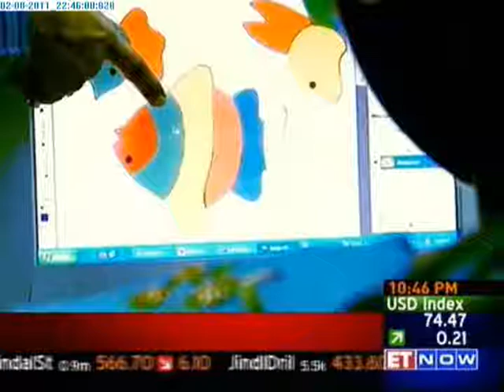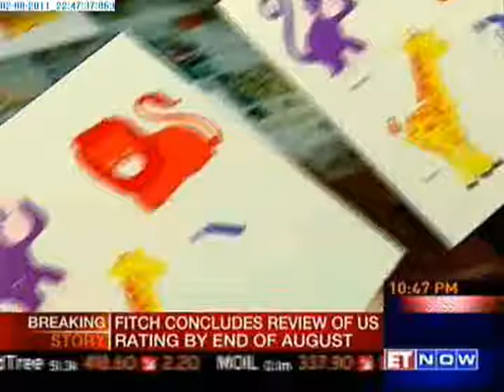LEADERS OF TOMORROW.wmv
Little Genius Toys
See the complete program Leaders of Tomorrow aired on ET Now News Channel on 2nd August 2011 at 10:30 pm.
The program featured Naresh Kumar Gautam, Founder director of company along with other directors Rajkumar Gautam and Satish Kumar Gautam.
Naresh Kumar Gautam started manufacturing wooden educational toys on the roof of his house in 1995, with an initial investment of only Rs 1,500. Today the company is touching revenues of over Rs 3 crores. With a new product output of 50 to 100 toys a year, innovation is the name of the game at Little Genius. The company boasts a wide catalogue of educational toys. From puzzles to hand-eye coordination toys, there is something for everybody.